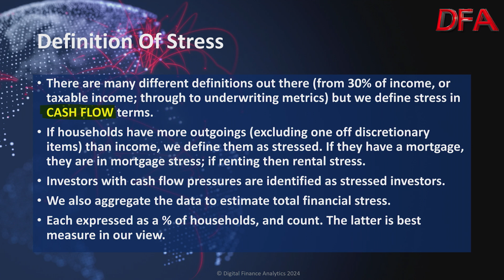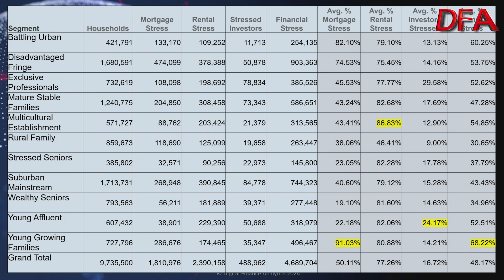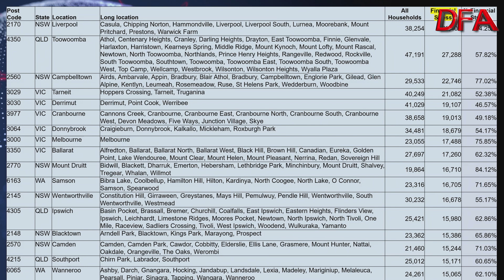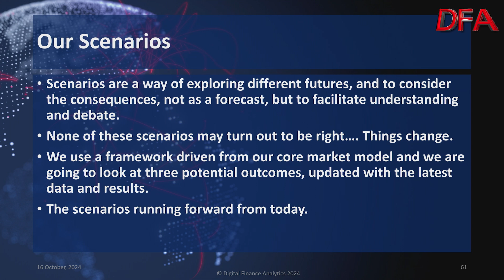Maxed Out: 4. Financial Stress Mapping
In the last part of our mini series we deep dive on aggregate financial stress mapping, as we identify the top hot spots across Australia.